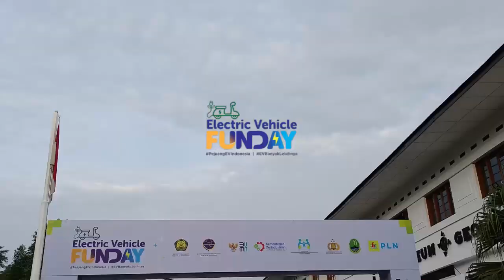EV FUNDAY 4 Desember 2022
Menteri Energi dan Sumber Daya Mineral (ESDM) Arifin Tasrif pagi ini, Minggu (4/12),  memimpin konvoi 200 motor listrik di acara Electric Vehicle (EV) Funday di kota Bandung, Jawa Barat. Turut berpartisipasi dalam konvoi tersebut, yaitu Menteri Pemberdayaan Perempuan dan Perlindungan Anak (PPA) I Gusti Ayu Bintang Darmawati Puspayoga, Menteri Koperasi & UKM Teten Masduki, Wakil Menteri I Badan Usaha Milik Negera (BUMN) Pahala Mansury, Wakil Gubernur Provinsi Jawa Barat Uu Ruhzanul Ulum, serta Direktur Retail dan Niaga PT PLN (Persero) Edi Srimulyanti.

Konvoi motor listrik hari ini merupakan bagian dari sosialisasi penggunaan motor listrik kepada masyarakat dan melanjutkan sosialisasi sebelumnya pada tanggal 20 November 2022 di Jakarta. Rute EV Funday di Bandung kali ini dilaksanakan sepanjang 9,1 KM dimulai dari Museum Geologi dan berakhir di Parkir Barat Gedung Sate.